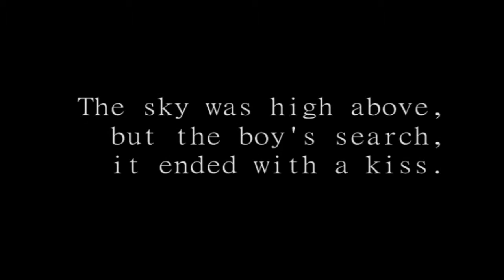ROSU HOUSE SAWTELLE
the clippings created a burger store background media such as weekly hot